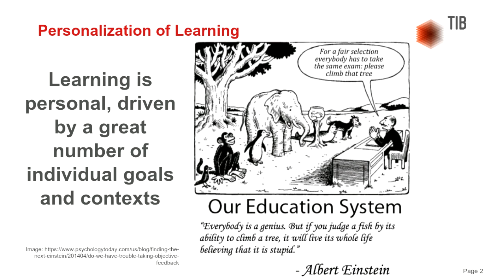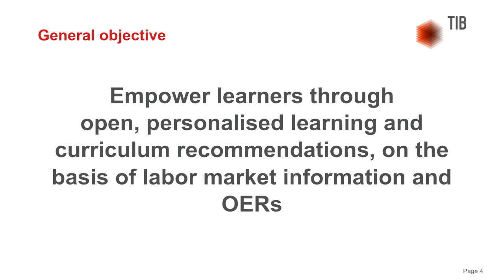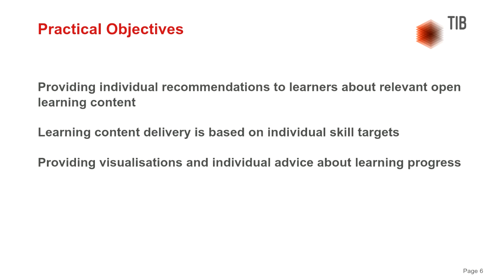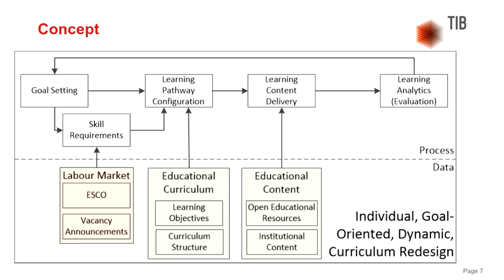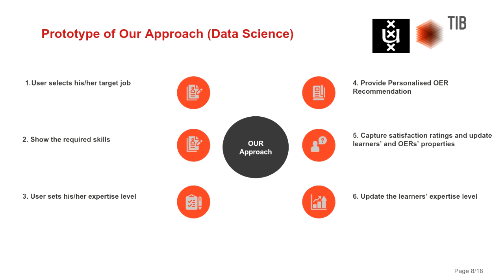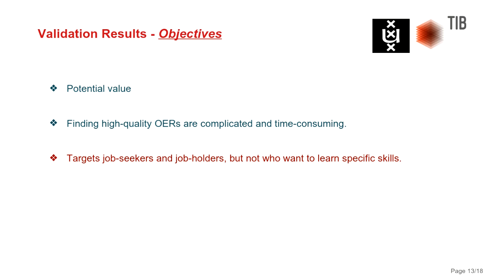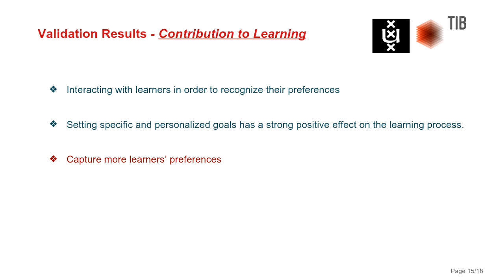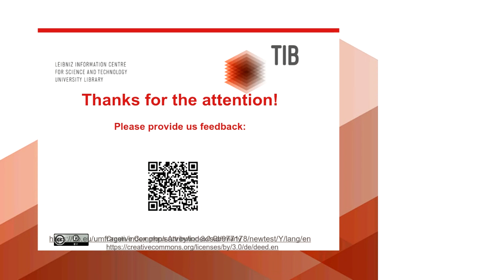OER20: OER Recommendations to Support Career Development of Individual Learners [O-024]